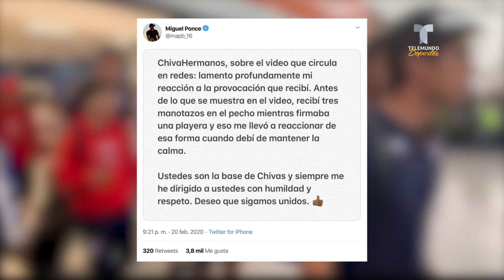Jugador de Chivas agrede a un aficionado y luego se disculpa | Telemundo Deportes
Los hechos tuvieron lugar durante la llegada del equipo del “Rebaño” a la ciudad de Tijuana.